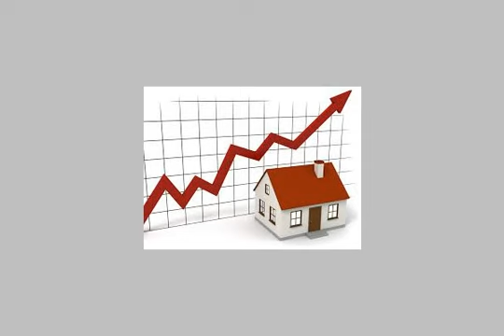Apartment For Sale In New Cairo Fifth District Cairo - mlseg.com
- القاهره الجديده - التجمع الخامس - Egypt Real Estate |    Greater Cairo |    New Cairo Fifth District |     Apartment For Sale